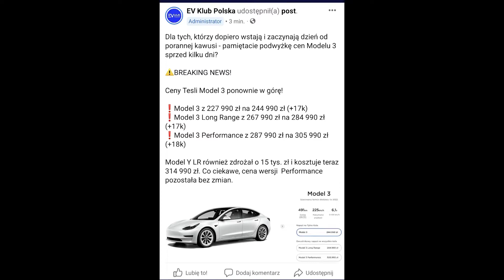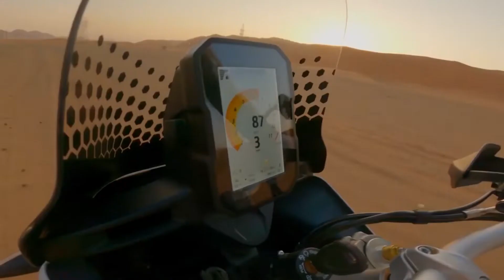Program motoryzacyjny #6. Nowy Abarth, nowy Aston, nowe Ducati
Program motoryzacyjny według Krystiana Plato. Jeśli chcecie dowiedzieć się ile baków paliwa może mieć Ducati DesertX, lub co na tle innych elektryków wyróżnia koncepcyjne Audi A6 Avant, albo jeśli chcecie się dowiedzieć kto będzie jeździł nowym Abarthem, to zapraszam!